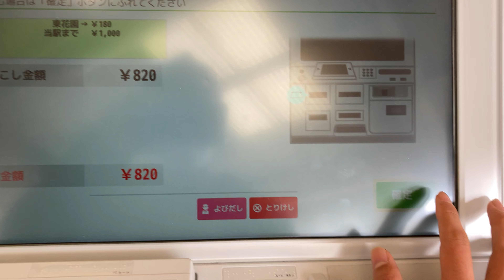「4K対応」「近鉄御所駅にて」近鉄新型乗り越し精算機に近鉄回数券カードを入れてみた！